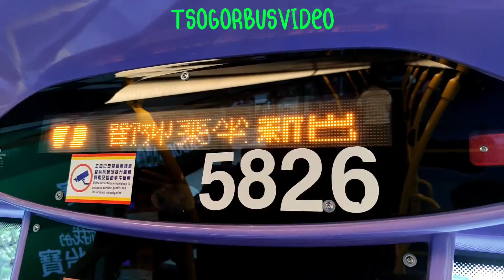[10.4X倍縮時]2021-05-11~NWFB-988@5826#VZ6034 柴灣（東）➡️泥涌(首航次日車程安靜但好耐😭🐌)